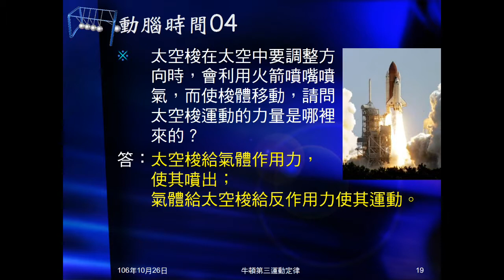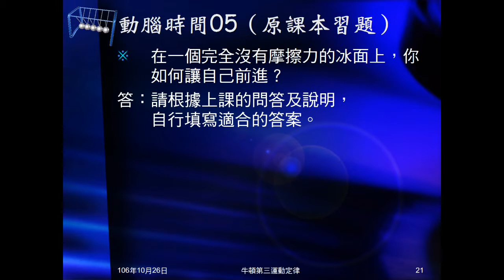106學年國三理化＿牛頓運動定律12：動腦時間04、05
動腦時間04問太空梭上升的動力來源。動腦時間05問在一個完全沒有摩擦力的冰面上，你如何讓自己前進。